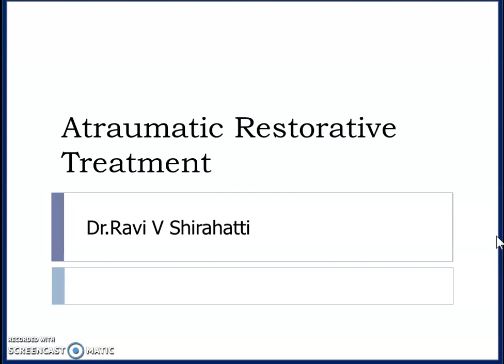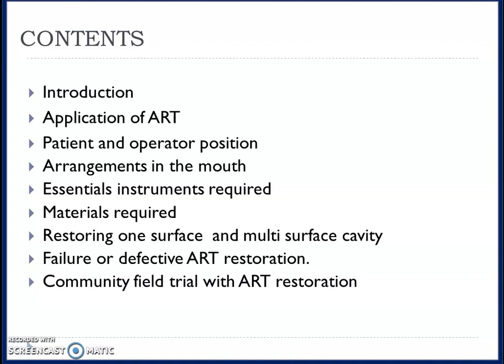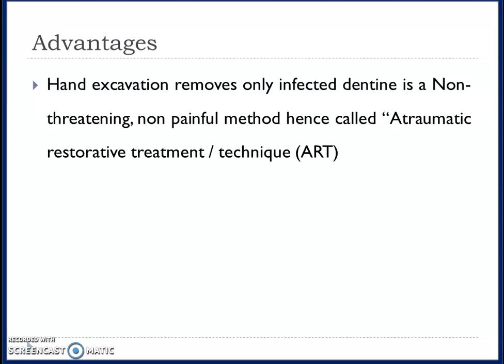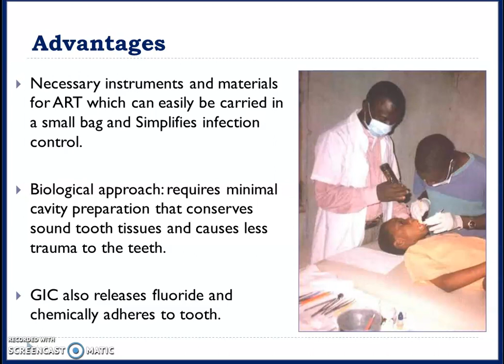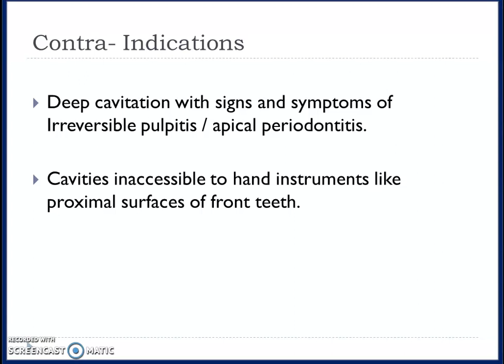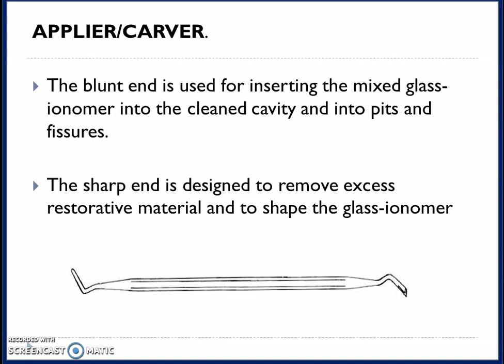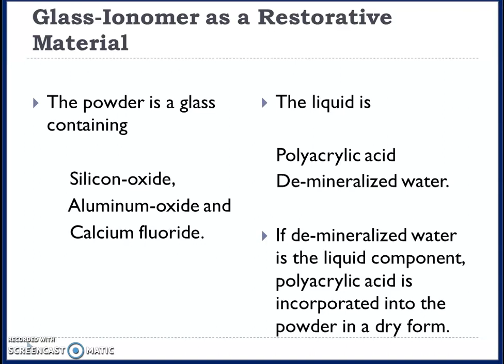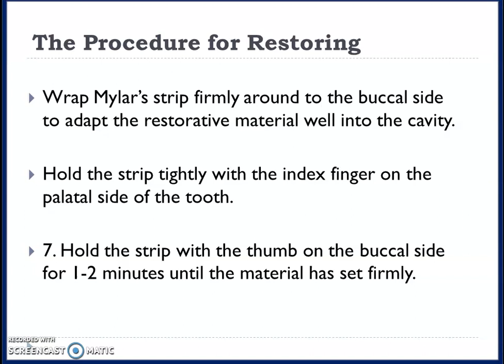Atraumatic Restorative Treatment Part 1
MMDC Final BDS Video-Lecture on Atraumatic Restorative Treatment Part 1